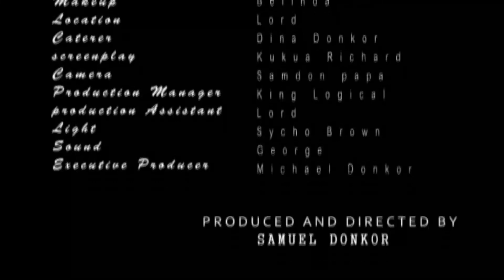OLD TOWN NSAWAM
TRADITIONAL COMEDY